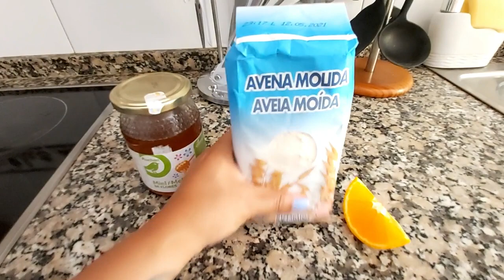NO CREERÁS LO BUENA QUE ES ESTA MASCARILLA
Tu piel va a rejuvenecer radicalmente con esta fabulosa mascarilla facial de Avena, naranja y miel. Evita que tu piel se ponga roja, disminuye muchísimo el acnè y te deja una apariencia mas saludable y con brillo natural en la cara. Tendràs un cutis firme y hermoso. Tienes que probarla!!